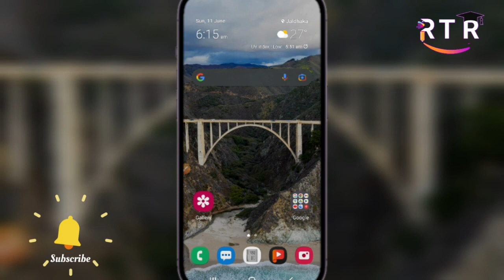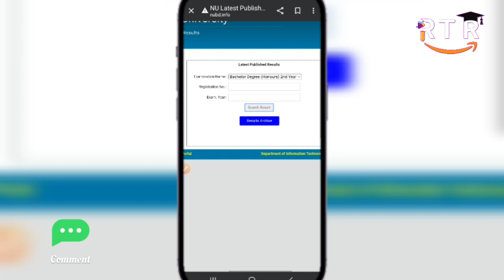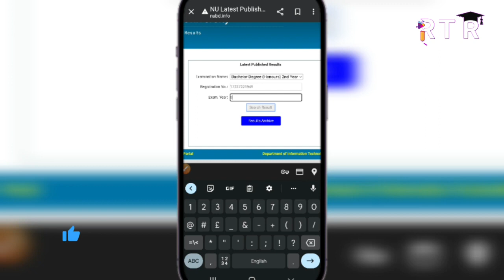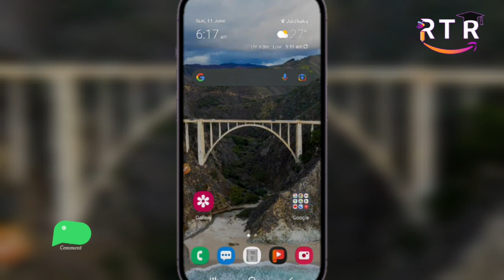Honours 4th Year Result Check 2023 || How to Check Honours 4th Year Final Exam Result 2023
National University Honours 4th Year Result 2023 of academic session 2023. NU.EDU.BD Honours 4th Year exam Result 2023 will publish on 21st April 2023 by National University Authority. It may be First of March. The following result can be published anytime in this month. So, just wait for some days to get it.

About This Video- Assalamualaikum. Ajker Ai Video te Ami Apnader k Janabo Kivabe honours 4th year result dekhte hoi. Ai video maddhome apni obossoi Upokrito hoben. I Hope Apnake Ai video ti khub Valo lagbe toh like kore diben Thank You So Much.

Queries Solved:
1) অনার্স ৪র্থ বর্ষের রেজাল্ট 2023
2) NU Honours 4th Year Result 2023 With SMS
3) National University Honours 4th Year Result 2023
4) Honours 4th year result publish date
5) honours 4th year result how to check

How To Check Honours 4th Year Result  Honours 4th Year Result
How to Check Honours 4th Year Result 2023 | Honours 4th Year Result 2023 | Honours 4th Year Exam Result. How to Check Honours 4th Year Result 2023 | Honours 4th Year Result 2023 | Honours 4th Year Exam Result How to Get Easy Solution. Whats App. Today I Make A awesome Video For NU Honours 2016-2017 Sessions How to Check Honours 4th Year Final Exam Result. National University Honours Second Result 2023 By SMS and Online. Honours 4th Year Result 2023
How to Check Honours 4th Year Result Marksheet || Honours 4th Year Result 2023 || Honours 4th Year
This time, we have come up with something special for you. You know that Honours 4th year result has ended. So all the Honours 4th year students eagerly waiting for the results. This year the Honours 4th year examination started at 30 June 2023 and ended at 06 August 2023. Therefore it is the possible time to publish the Honours 4th year result.

honours 4th year result, how to chek honours 4th year result, 4th year result

Honours 1st year 2nd 3rd 4th Result check Online | অনার্সের রেজাল্ট বের করার নিয়ম | Root To Roof | RTR

অনার্স ২য় বর্ষের রেজাল্ট ২০২৩ দেখার নিয়ম

National University Result Check Online Method nu ac bd result
NU Result - Bangladesh National University Exam